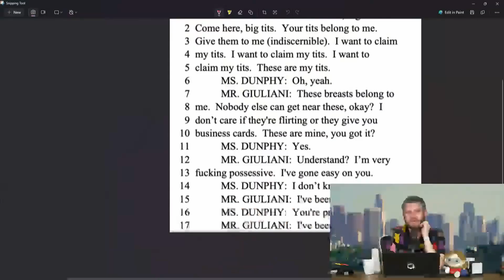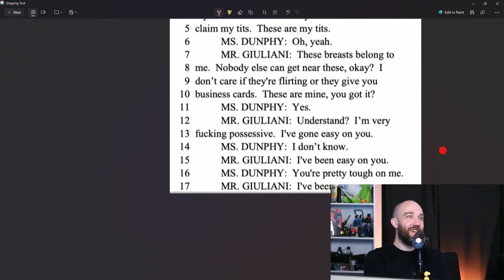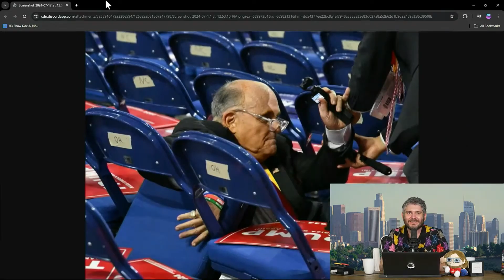Dan & Ethan Read An UNHINGED Rudy Guliani Transcript (NSFW)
Taken From H3 Show # 30